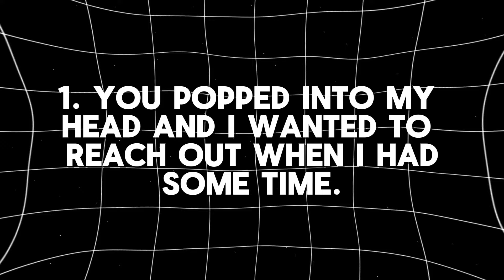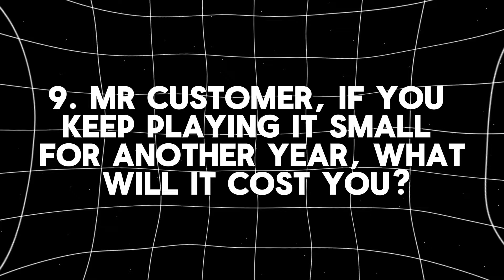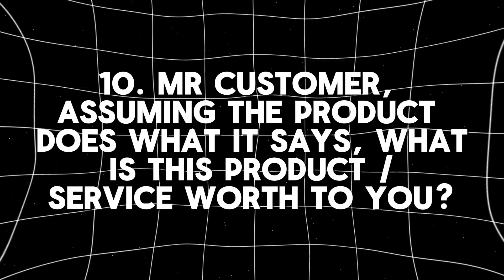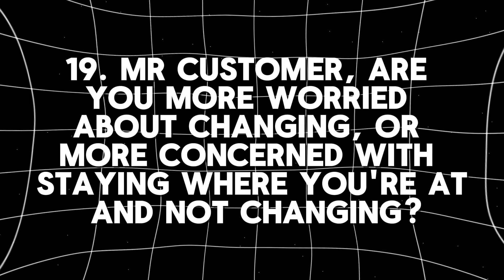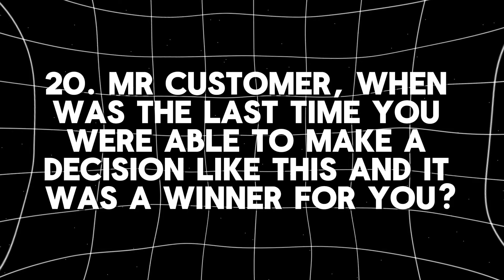Every Salespersons Guide To Closing More Deals